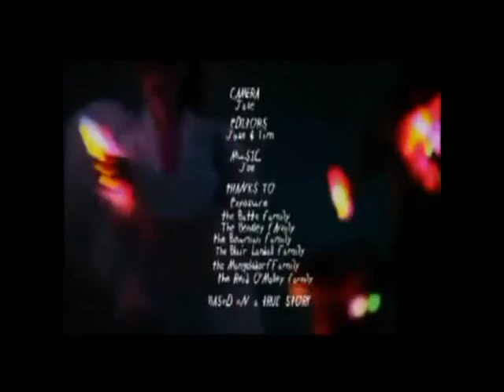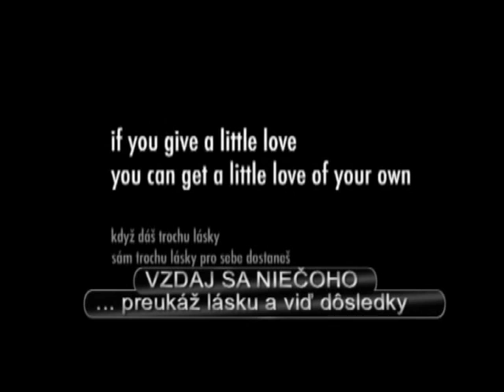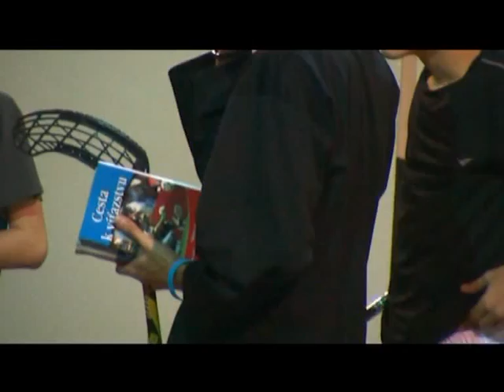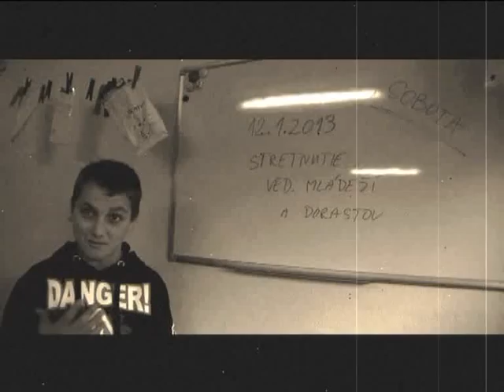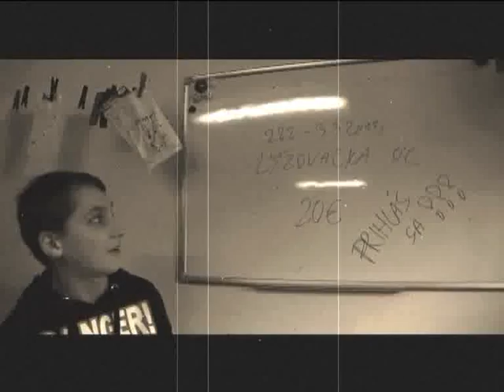Klub E - VZDAJ SA (22.12.2012).flv